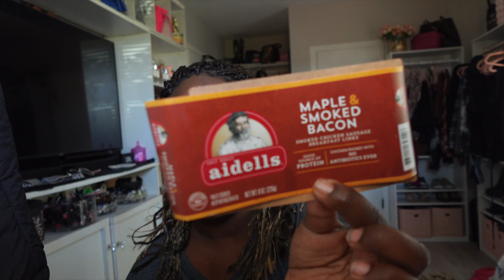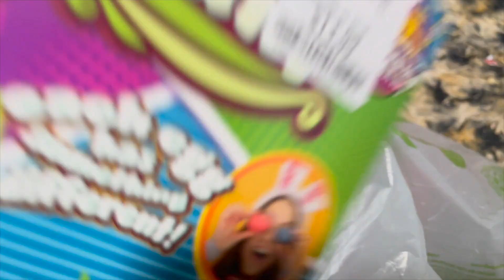VLOG|Hobby Lobby, Costco finds+ Baking with my sons+ Celebrating Easter 2024+ More|Life of a SAHM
Latest Vlog: Spring cleaning+ trying little Caesar’s crazy puff+More|REAL DAY IN THE LIFE OF A SAHM OF 3

Amazon finds:

SmartChef Play Kitchen Sink...

BULKITEM Water Bottle Carrier Bag...

💐What I got my kids for Easter 2024🐰

🐣Previous years of what I got my kids for Easter 💜💕 WHAT'S IN MY KIDS EASTER BASKETS 2021| AMAZON HAUL| EASTER BASKET IDEAS FOR BOYS & GIRLS

WHAT I GOT MY 3 KIDS FOR EASTER 2023 *affordable*+ EASTER BASKET IDEAS FOR 1,5,7 year old 🐣🐰

Similar small pool:

Pokemon Cards 50 Card Assorted...

👸🏾GET TO KNOW ME:
My name is queen I am 32 years old a Capricorn an a stay at home mom & a college student me & Dre (my fiancé ) been together for 10 years We have two  boys 5,7And a 1 year old babygirl. I love making lifestyle vlogs and showing you all how I’m navigating being a stay at home mom of 3. So buckle up and enjoy the ride. 🫶🏾